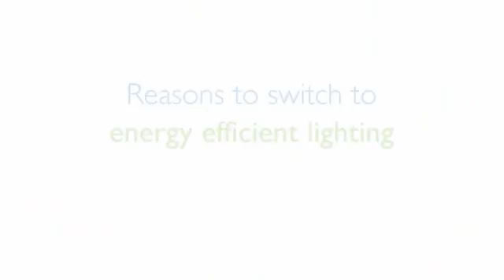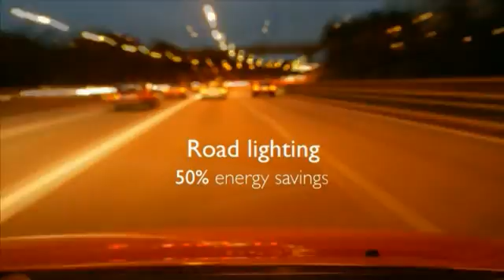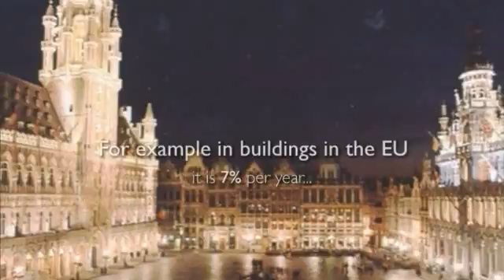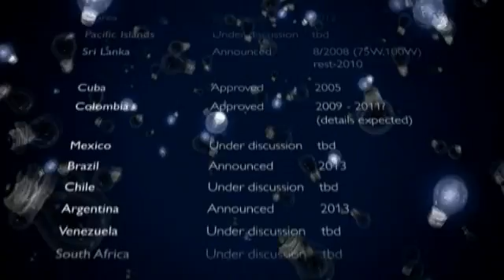The case for energy efficient lighting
Lighting consumes around 19% of all electricity worldwide!

What if Europe switches to energy efficient lighting

- we could close 120 power plants
- an office building (250 people) could save 50,000kg of CO2 (2,500 trees!) per year
- a city could save more than 20% on its energy bill
- a hotel (200 rooms) could save €10,000 and 42,500 kg of CO2 (2,250 trees!) per year by upgrading its lighting
- a primary school building with 26 classrooms could save €8,000 per year by upgrading its lighting